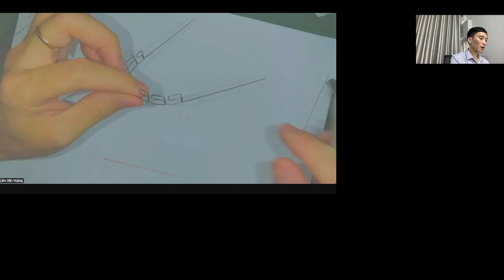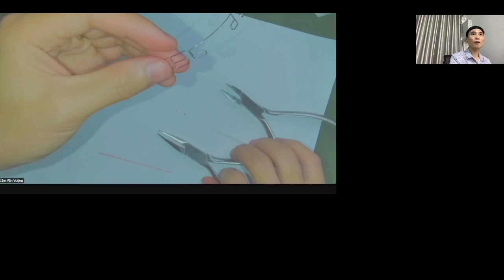Hướng Dẫn Bẻ Chỉnh Tip Trên Dây Cung MEAW